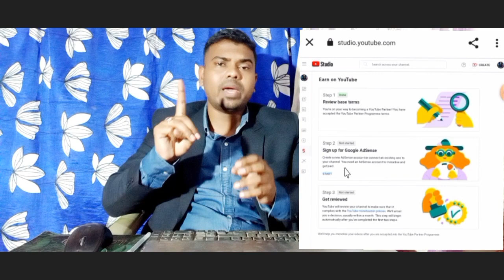YouTube channel step 2 in progress ! step 3 in progress ! monetization ! how to fix problem